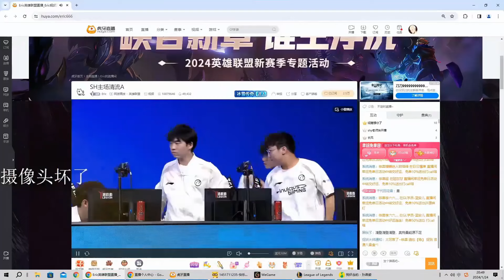【英雄联盟】宁王看IG新神登基 Cryin天秀沙皇上演血条消失术 移形换影一个大招瞬间融化三人 对面人都傻了：沙皇大招秒人？哥们你开了吧